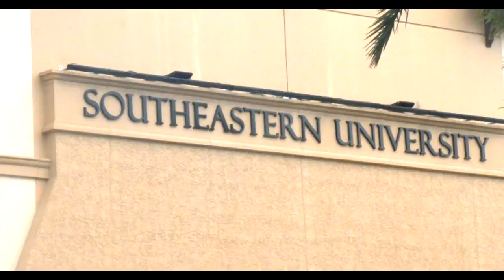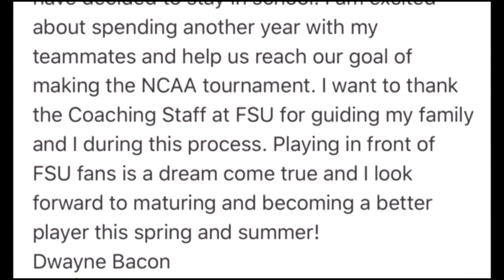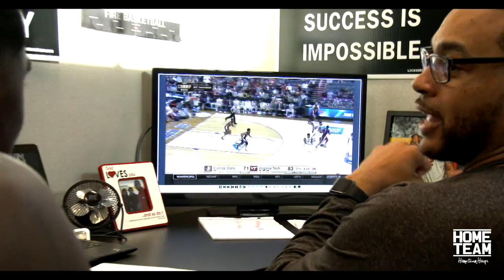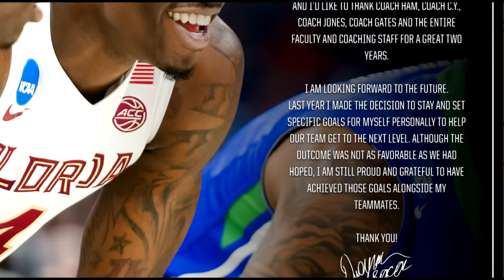Dwayne Bacon: Episode 3 "WORK" - NBA Pre-Draft - The Scoring Machine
The Scoring Machine - Dwayne Bacon: Episode 3 "WORK"
A look at Dwayne Bacon's progress from returning to FSU for his sophomore season to Preparing for the 2017 NBA Draft.

A Ryan Currie Film